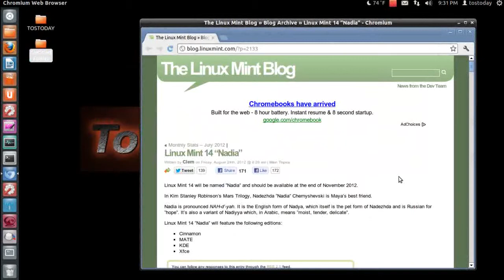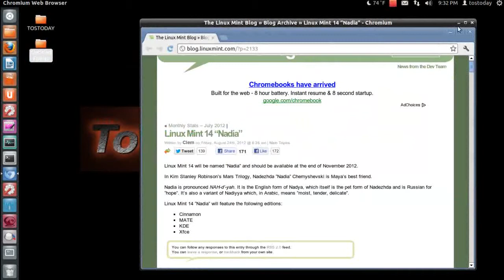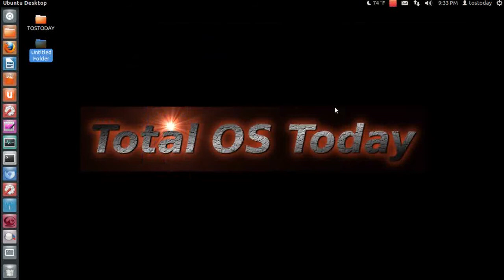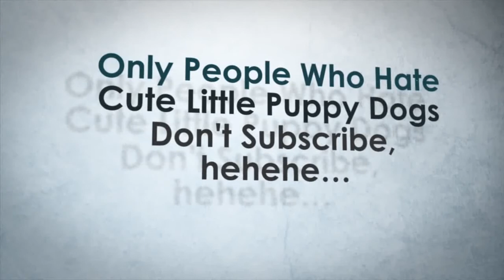Linux Mint 14 Announcement